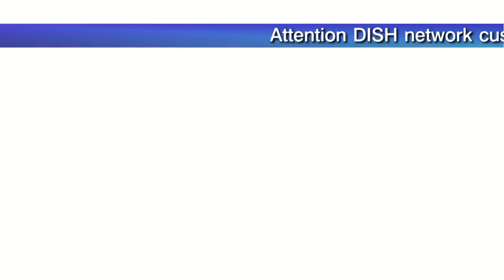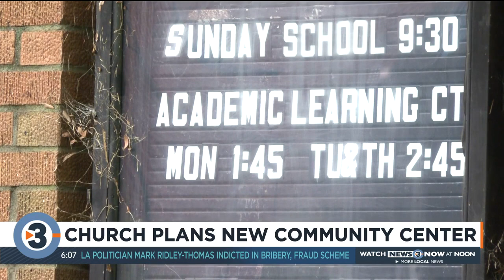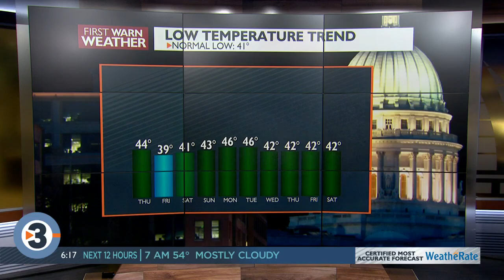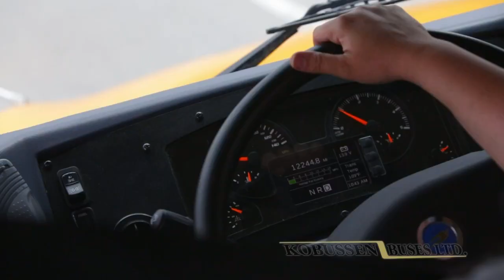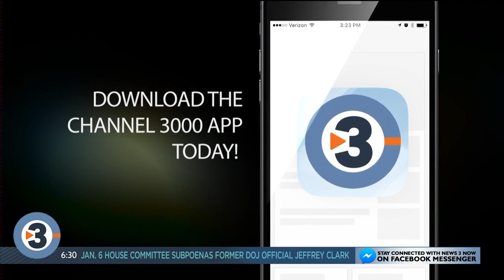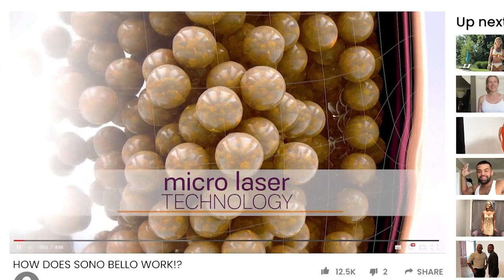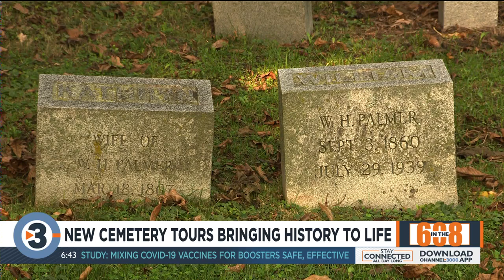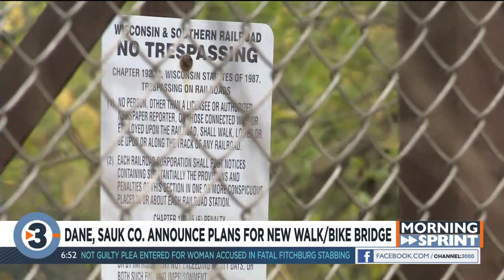News 3 Now This Morning: October 14, 2021